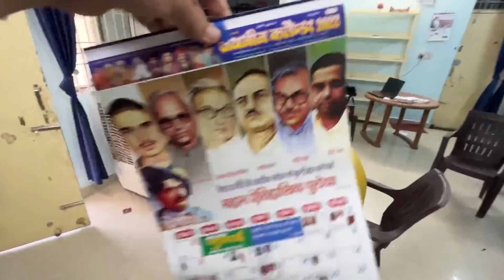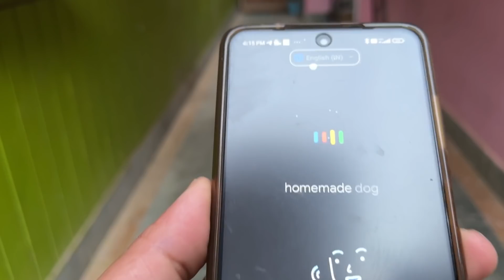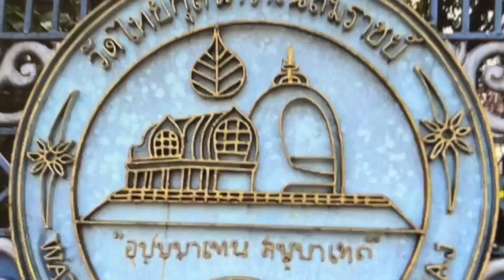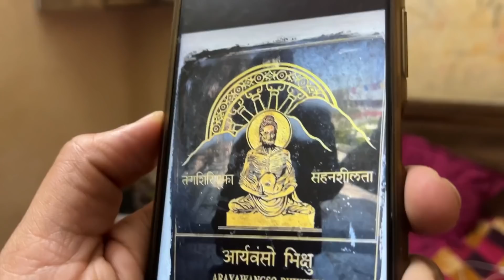🤩 बाबासाहेब New Fashion Icon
New Fashion Icon बाबासाहेब